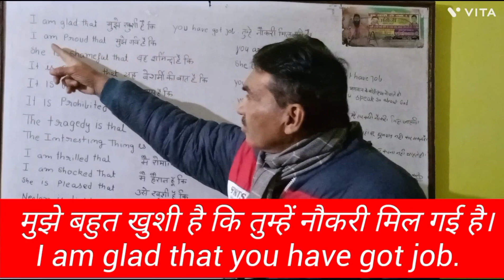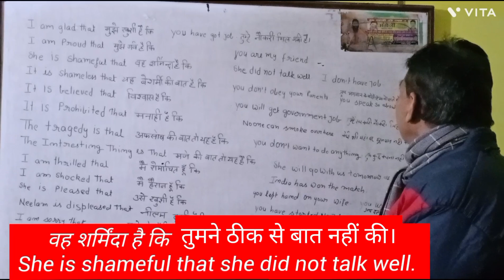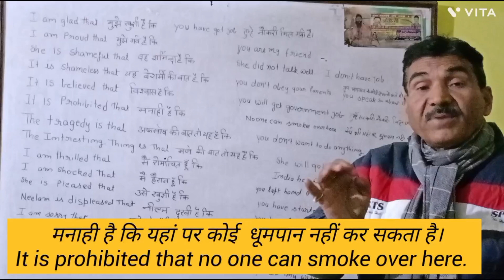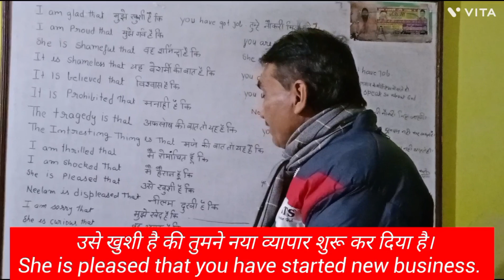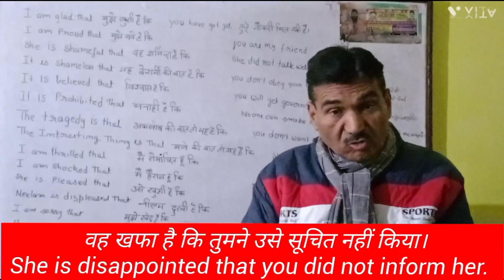Very important for spoken and written English. पहली बार इतने सारे एक साथ।